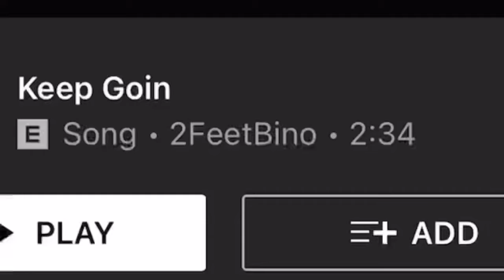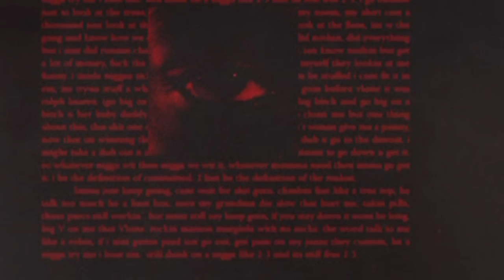2FeetBino - Keep Goin (Fast)